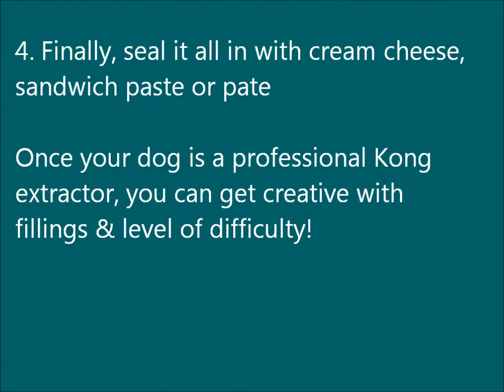Kong Challenge NA version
Want to solve common dog behaviour problems? When you feed your dog from a dish, you miss the opportunity to utilize their natural instinct to forage and scavenge for food. This is mentally and physically tiring for your dog. You are going to feed your dog anyway so why not take the Kong Challenge?